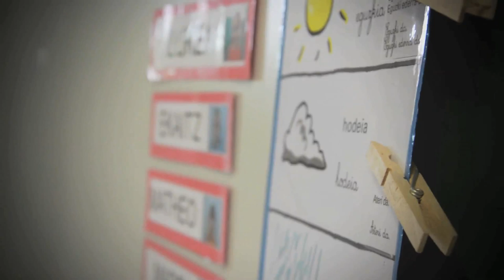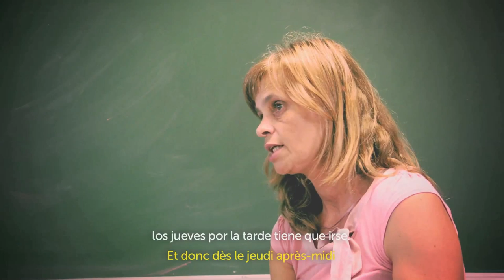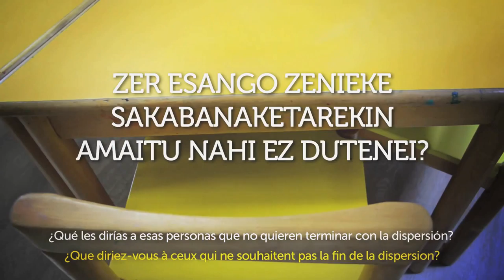Nola ikusten du irakasle batek dispertsioa?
Badira 25 urte euskal presoei dispertsioa aplikatzen hasi zitzaienetik. Sakabanaketak, baina ezkutuan geratzen diren egoera asko ditu. Irakasle batengana jo dugu, ikasgelan, ezkutuan geratzen diren egoera horiek ezagutu nahian.

Hace ya 25 años que empezó a aplicarse la dispersión a los presos vascos y vascas. Sin embargo, la dispersión, trae consigo situaciones que, en el día a día, quedan ocultas. Nos hemos acercado a una de ellas, hemos hablado con una profesora, para ver qué repercusiones tiene la dispersión en el aula.